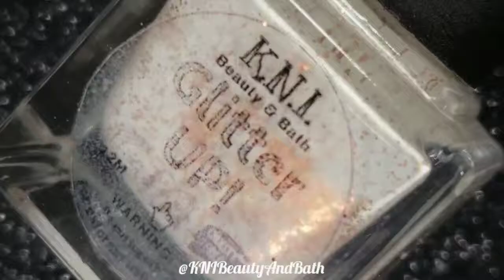Rainbow Gradient using Glitter UP! Cuticle Guard || DIY Ombre Nail Art Latex Manicure Tutorial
Glitter UP! Cuticle Guard💫 doing what it does best - preventing what could be an insane post mani clean up.💩🌈
With a dash of glitter & your preferred fragrance, we can officially call it a personal lifesaver.

🔊 12:02 am ~ Arrency (Prod. Droozy)